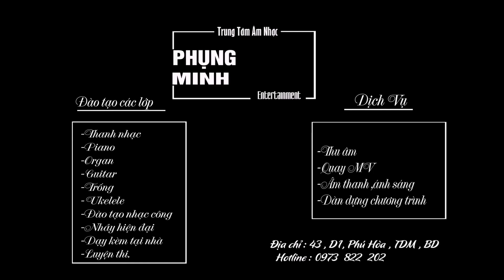Buổi học thanh nhạc và organ của bé Bảo Anh. 😍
CÔNG TY TNHH PHỤNG MINH ENTERTAINMNET
HỆ THỐNG ĐÀO TẠO ÂM NHẠC VÀ  MUA BÁN NHẠC CỤ LỚN NHẤT BÌNH DƯƠNG
Đ/C: 43D1/PHÚ HÒA 1/THỦ DẦU MỘT/ BÌNH DƯƠNG
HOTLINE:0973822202